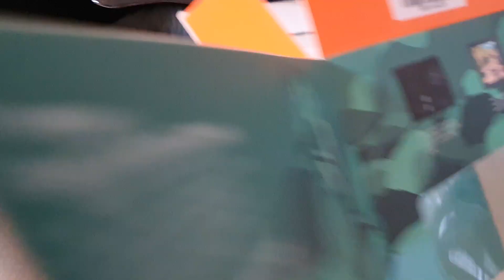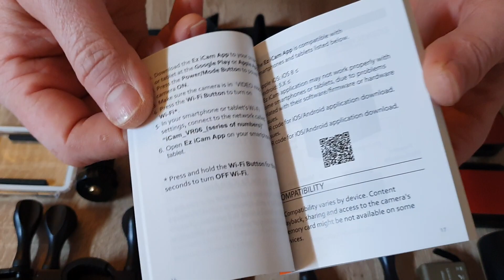Acme VR06 Sports & Action Camera 4K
Unboxing Sports & Action VR 06 Camera,
Was sollte das Acme Camera VR06-Paket enthalten